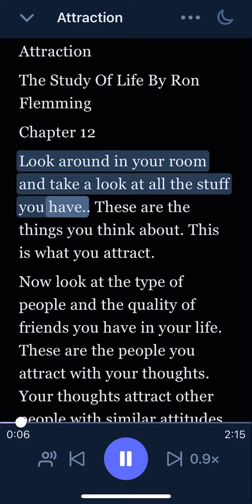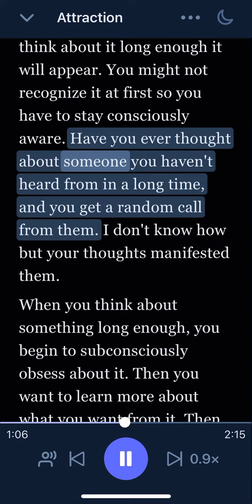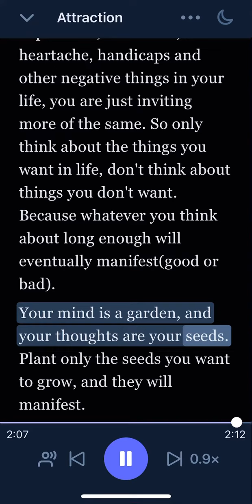Attraction - The Study Of Life By Ron Flemming Chapter 12